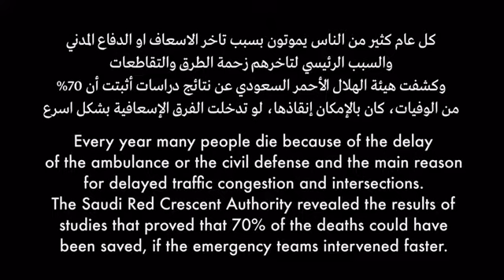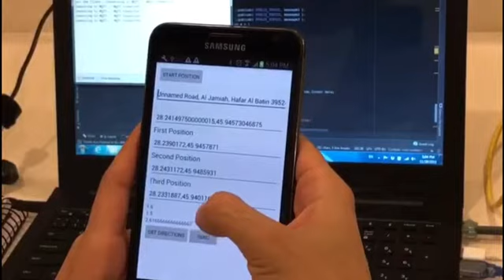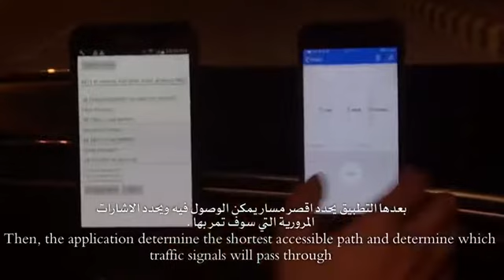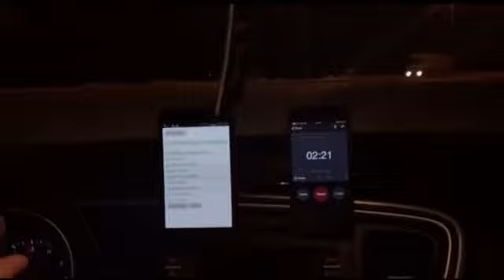Smart Traffic Lights System (STLS)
Smart Traffic Lights System (STLS) for Emergency Response Vehicles by Mr. Khalid M. Almuraykhi and Dr. Muhammad Akhlaq